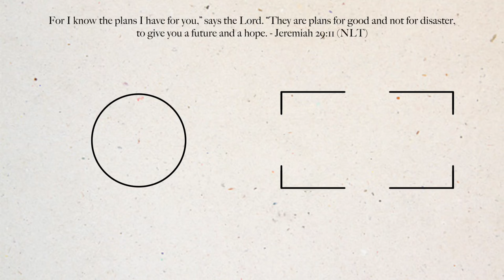22 things I've learned at 22 | Emma Stevens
switching it up from my typical video style for this one! lmk if you like the podcast style and we could make this a more regular thing 👀

Cameras + Editing Software:
Sony ZV-E10